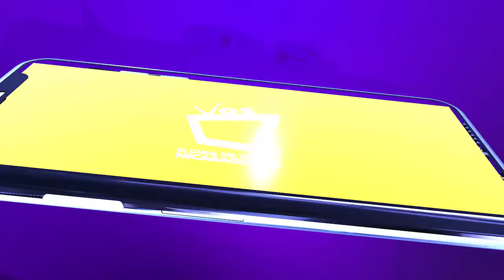Estudiantes de la UCA pierden porcentaje de sus becas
Decenas de estudiantes becados en la Universidad Centroamericana (UCA) recientemente recibieron la notificación vía correo electrónico, informándoles que ahora asumirán un porcentaje de sus becas, debido a las limitaciones presupuestarias que enfrenta el alma mater.

Los estudiantes temen que el beneficio les sea quitado por completo, luego que este jueves, la UCA fuera excluida del Consejo Nacional de Universidad (CNU) y perdiera el 6% constitucional.